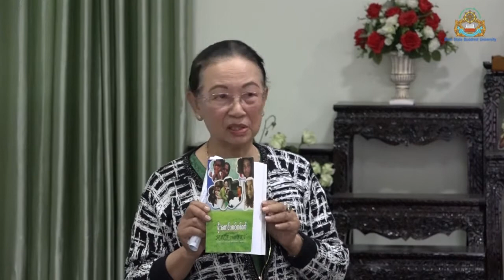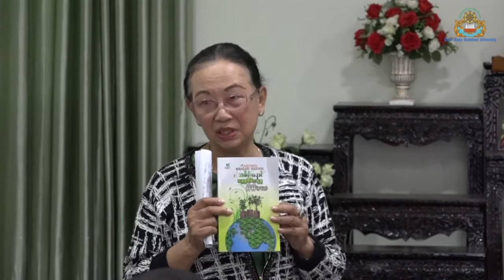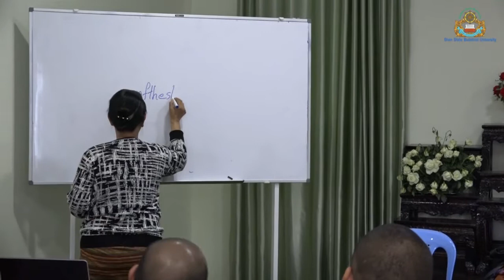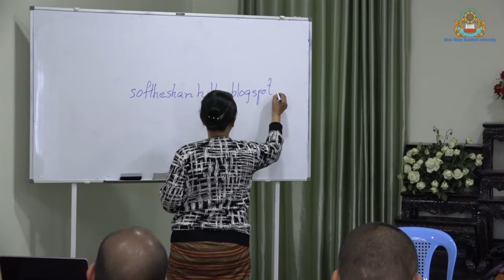SSBU training workshop (5) 2017